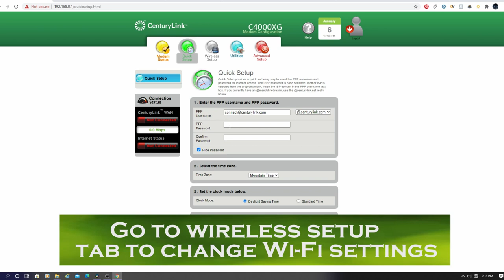WIRELESS ROUTER REPLACE - HOW TO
Welcome back to The Ultimate Tech Hub. On today's episode we will show you how to replace and existing wireless router with a new wireless router. The goal of this video is to make this process quick and easy. If you have any questions about this video please leave them in the comments down below. Thanks again for watching the Ultimate Tech Hub Channel!

FLASH SALE!!!
Raspberry Pi 4 Model B 2019 Quad Core 64 Bit WiFi Bluetooth (4GB)

Best Deals On Wireless Routers:
ASUS AX5400 WiFi 6 Gaming Router

Best Deals On Unmanaged Switches:
NETGEAR 8-Port Gigabit Ethernet Unmanaged Switch
TP-Link TL-SG108 | 8 Port Gigabit Unmanaged Network Switch
NETGEAR 16-Port Gigabit Ethernet Unmanaged Switch

Raspberry Pi 4 Complete Kit With 32GB Micro SD

Home Cloud Solutions:
WD Content Solutions Business My Cloud NAS 3TB
WD My Cloud WDBCTL0040HWT 4TB

All Products in our Smart Home Network Tour:
Lutron L-BDGPRO
Samsung ET-WV525BWEGUS SmartThings
HDMI Extender 1080p@60Hz
Echo Show 8 -- HD smart
Sonos One (Gen 2)